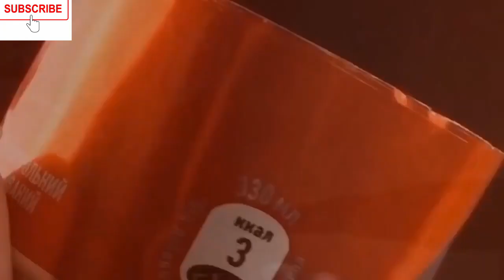Life Hack for Home Amazing Ideas Tools - Simple Life Hack Homemade inventions